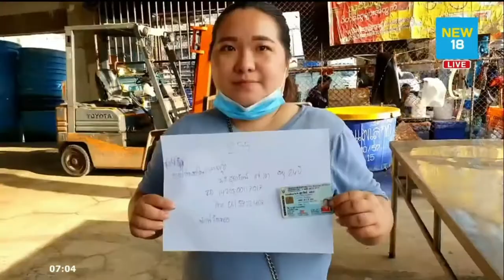แรงงานต่างด้าว รอคิวตรวจหาเชื้อโควิด | NEW 18